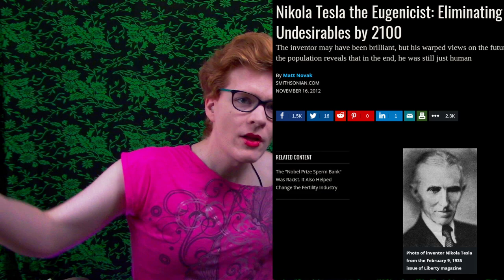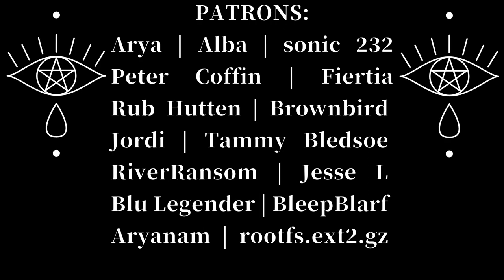Why Don't I Own My Work? Copyright and Intellectual Property: The Artistic Ship of Theseus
The Study aka Copyright and Intellectual Property: The Artistic Ship of Theseus aka
The Study:She Really Must Like Sonic aka:
The Study: I Accidentally Made The Title Too Long For Youtube's Liking